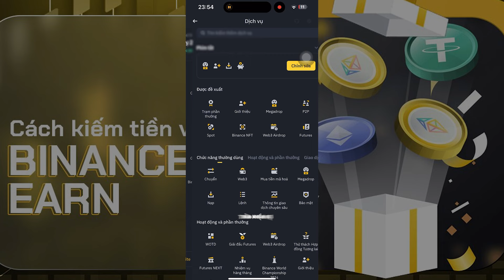👉Tap to Earn WOTD | BINANCE NEW WODL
👉3 LETTERS : BOT,  TAP

👉4 LETTERS : PLAY, GAME, EARN, MINI

👉5 LETTERS : EVENT, TOKEN, ASSET

👉6 LETTERS : REWARD, POINTS

👉7 LETTERS : MOONBIX, HAMSTER, COLLECT

👉8 LETTERS : CURRENCY, TELEGRAM